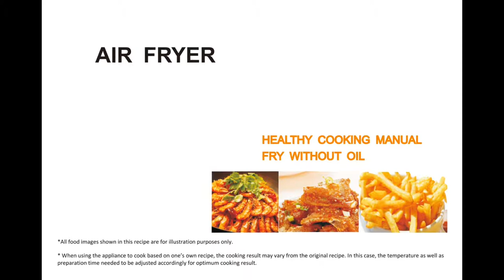Flash Sale Save 50% VICOODA Air Fryer - free shipping - Link at description - see recipes on video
Free shipping

HEALTHIER LIFE WITH 80% LESS FAT - Low fat and little to no oil. 80% less fat compared to traditional cooking methods,without sacrificing the taste. away from diseases caused by obesity such as high blood pressure, high fat, and heart disease, making family life healthier.
TEMPERATURE CONTROL | TIMER - VICOODA hot air fryer features built-in temperature control and timer. Dual controls allow you to set temperature 80°C-200°C. Timer from 0 to 30 minutes, it will automatically shut down the appliance when counting down to zero. You can manually switch off the appliance by turning timer knob to zero anticlockwise.
UPGRATED AIRFLOW TECHNOLOGY - Our 3.5L 1500W Air Fryer features Dynamic AirFlow Technology, the leading Air frying technology rapidly circulates hot air and provides uniform cooking, Cool touch housing and handle, non-stick coating food basket,double protection circuits for watch the frying food any time.
MULTIFUNCTIONAL - Easily replace baking pans, deep fryers, a grill pan, convection toaster oven or any one of your kitchen appliances. No oil smell, no splatter, no mess. perfect for frying a variety of dishes including: fries, potato gratin, steak, pork chops, hamburgers, drumsticks, spring rolls, cakes, and much more.
BUYER GUARANTEE - VICOODA is the only genuine seller, who can guarantee 100% after-sales service. A happy purchasing experience is VICOODA’s #1 priority and we will happily send a product replacement if any issues arise.